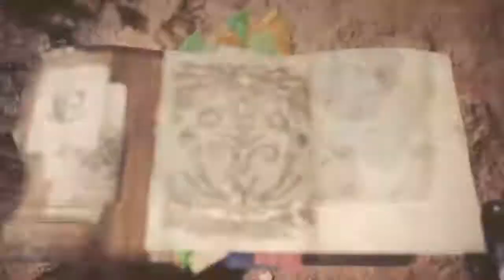Monster Hunter: World/Cambios en el Nuevo mundo